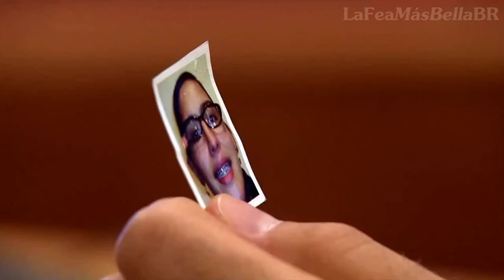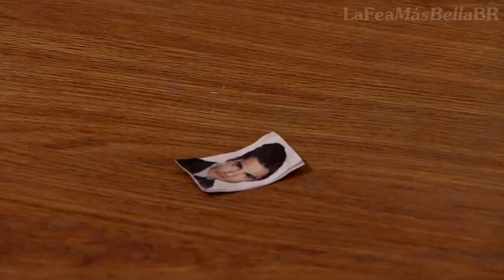La Vida Despues de Ti - Fernando y Lety - LFMB (Música Completa) HD